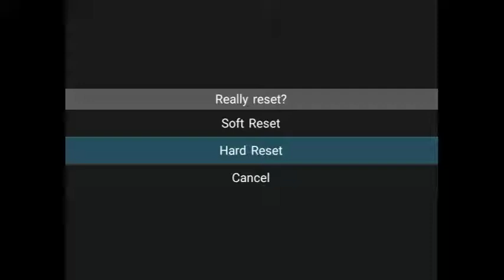Magic Block (Multicart Rip) (Unl) (NES/FC)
Magic Block (Multicart Rip) (Unlicensed) Is A Tetris Clone.